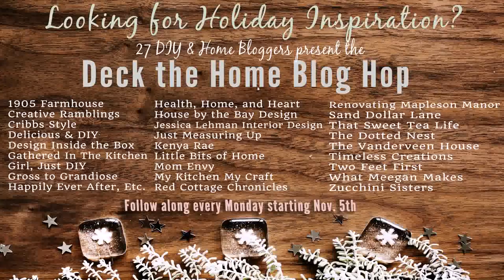Christmas Decorating Ideas For Outdoor Deck (see description) (see description)